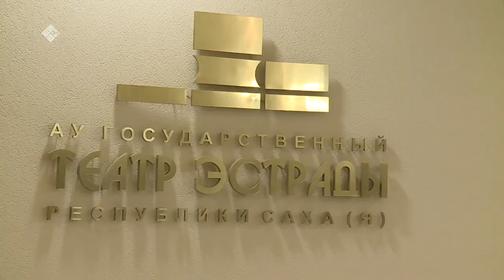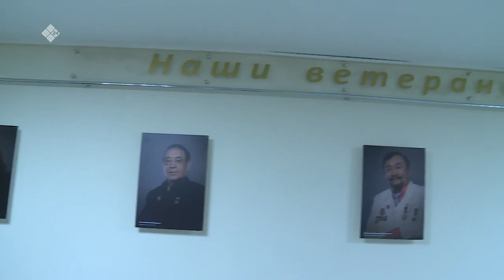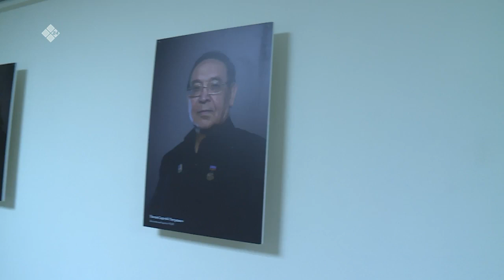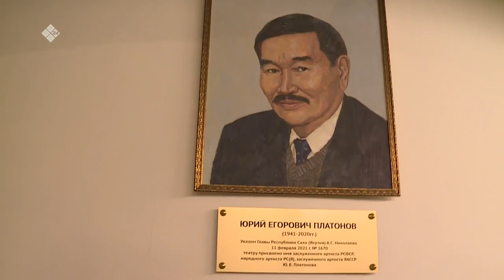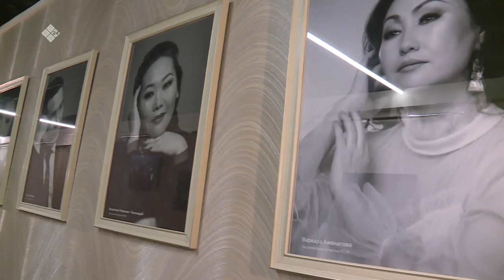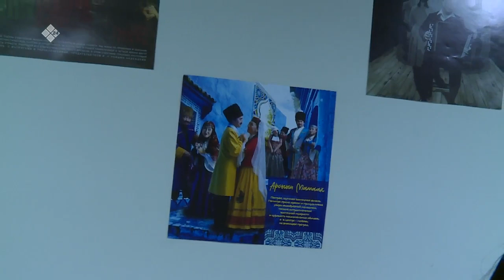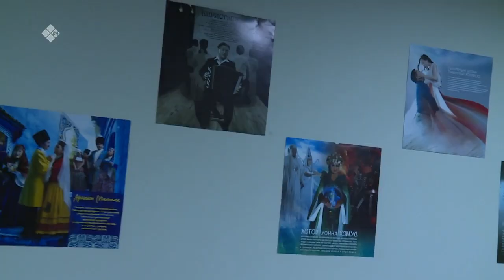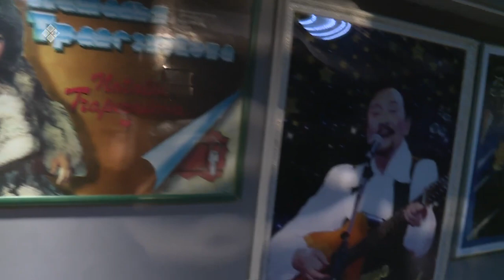«Бу Дьокуускай» биэриигэ: Эстрада театра (07.10.21)